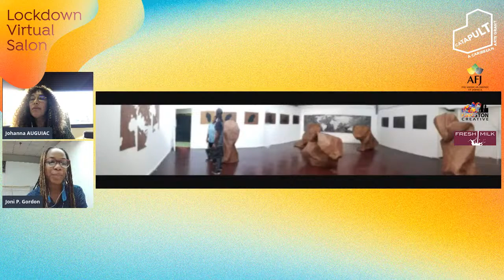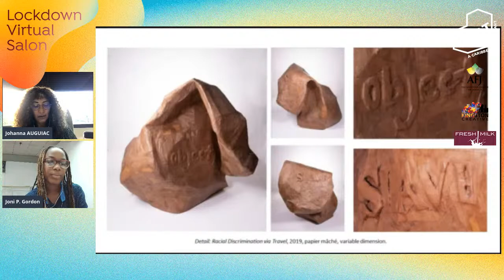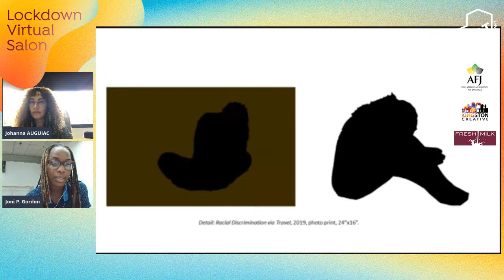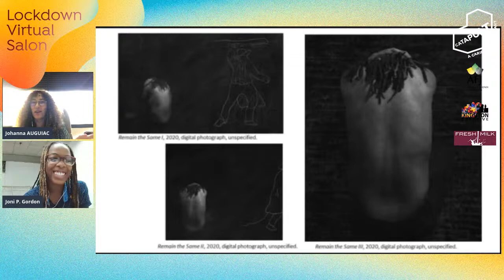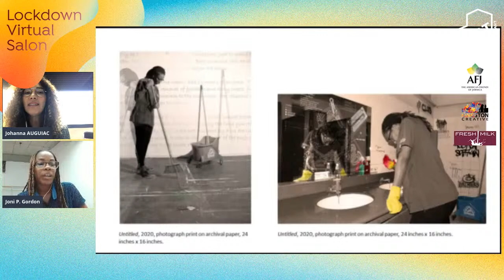CATAPULT LVS 14 - Joni P. Gordon & Johanna Auguiac-Célénice!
Joining us for the CATAPULT Lockdown Virtual Salon at 4 PM (AST) on Tuesday, October 20th, 2020 is CATAPULT Grantee, Joni P. Gordon (Jamaica), who will be speaking with Johanna Auguiac-Célénice (Martinique)!

Joni P. Gordon (BFA Photography, 2019) was born in Mandeville, Manchester, Jamaica, in 1997 and is now based in Kingston. She has a passion for sculpture and photography, which she explored while enrolled at the Edna Manley College. Being a tactile learner, Joni merges her love for using her hands with her photographic skills, bringing about a marriage of the two mediums that challenges the conventional boundaries of photography. Her work has been exhibited in the School of Visual Arts Faculty Exhibition (2019) and Resonances: Selections from 2019 School of Visual Arts Final Year Exhibition in collaboration with Kingston Creative.

Johanna Auguiac-Célénice is the founder of the JM'Arts Gallery (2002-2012) and Scientific/Artistic Advisor on Caribbean contemporary art for Kréyol Factory Exhibition, Paris, La Villette, among many others. She is an independent Exhibition Curator and has been Co-curating for the Festival Tout-Monde, Miami; for the Memorial Act, Turning Tide, Guadeloupe; for the Festival Les Météores, France; Les Francophonies, France; Maditierra, Cuba. She participated at Momentum (Edinburgh), Tilting Axis 2 (Miami), and the C-MAP/MOMA (New-York). She is the initiator and director of the BIAC Martinique. Today she is in charge of the restoration of the house of the Martinican poet Aimé Césaire and of the FAC (Foundation Aimé Césaire).

Huge thanks to the CATAPULT Partners The American Friends of Jamaica, Kingston Creative and Fresh Milk for making this happen, and remember to tune in again for our next session on Friday October 23rd at 1 PM (AST) to see US Virgin Islander mixed media artist Niarus Walker in conversation with Guyanese arts writer and lecturer Alim Hosein!